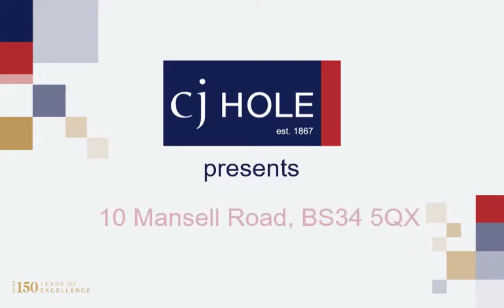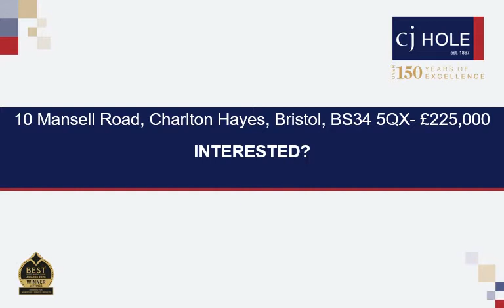Cj Hole Video Tour 10 Mansell Road